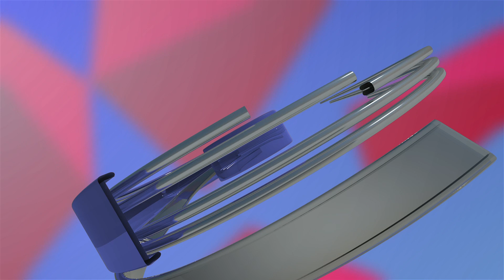ਤਾਏ ਨੇ ਕੀਤਾ ਮਾਸੂਮ ਸਹਿਜ ਦਾ ਕਤਲ !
ਪਾਗਲਾਂ ਦੀ ਤਰ੍ਹਾਂ ਦੀ ਮਾਂ ਆਪਣੇ ਜਿਗਰ ਦੇ ਟੁਕੜੇ
ਮਾਰ ਰਹੀ ਆ ਵਾਜਾਂ